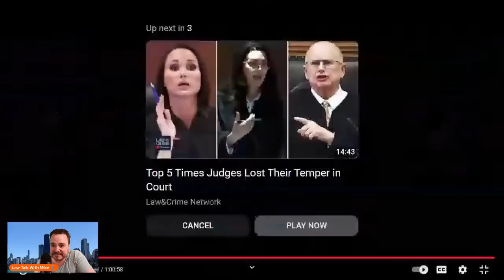Literal Cat Fight In Court!